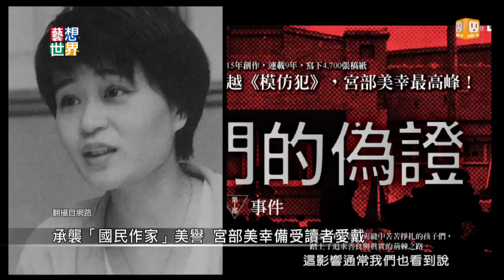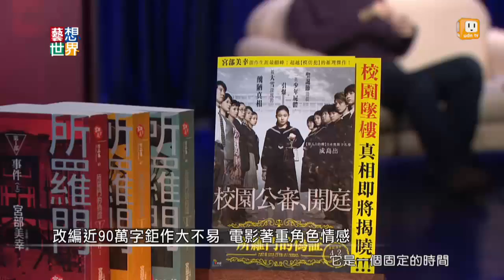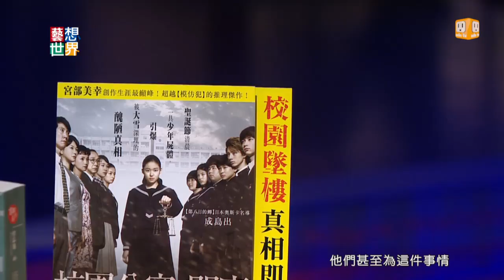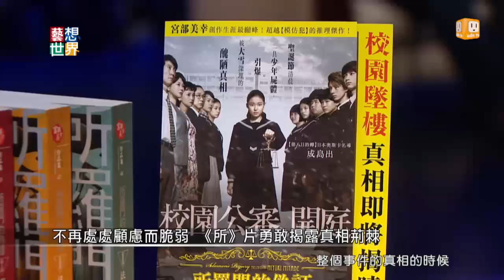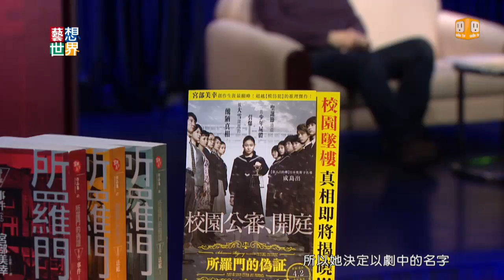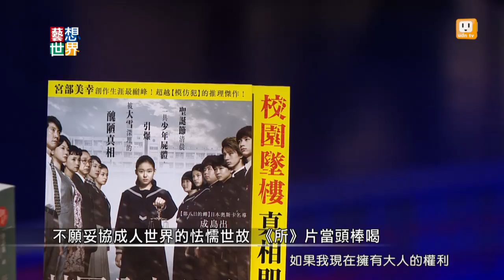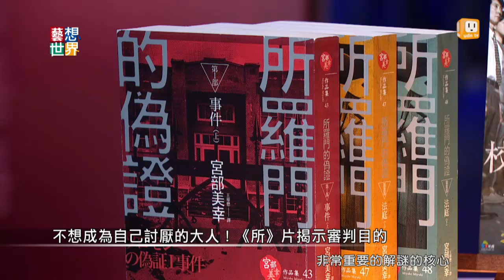《藝想世界》推理評論家冬陽談電影《所羅門的偽證》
日本「推理小說女王」宮部美幸的《所羅門的偽證》正式搬上大螢幕，節目邀請推理評論家冬陽，為大家深入分析層層謎團，解析文本與電影各別的迷人之處。